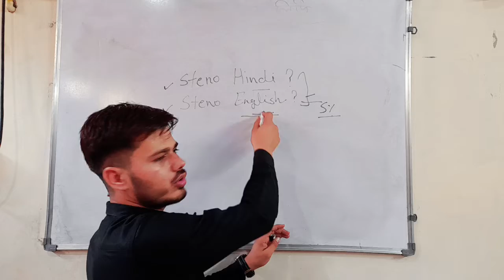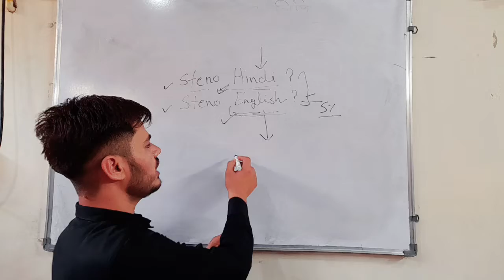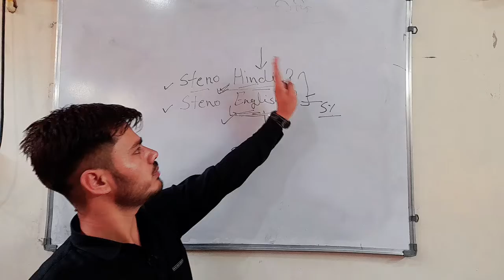Hindi Steno या English Steno में से कौनसी स्टेनो सीखें ।। कैसे करें steno भाषा का चयन ।।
Check out "Gurukul Steno Classes Jodhpur (Learning Steno)"

telegram Channel Link - Gurukul Steno Classes, Jodhpur (गुरुकुल स्टेनो क्लासेज, जोधपुर)
गुरुकुल परिवार में आपका स्वागत है।